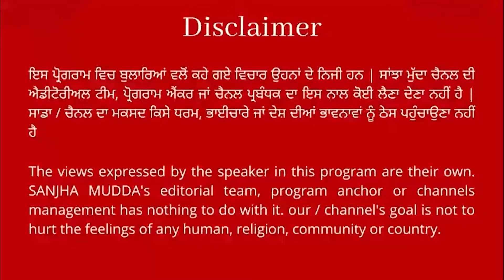CM ਮਾਨ ਪਹੁੰਚੇ ਰਾਜਿੰਦਰਾ ਹਸਪਤਾਲ, ਲੋਕਾਂ ਨੇ ਰੋ-ਰੋ ਦੱਸੇ ਦੁੱਖ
CM ਮਾਨ ਪਹੁੰਚੇ ਰਾਜਿੰਦਰਾ ਹਸਪਤਾਲ
ਲੋਕਾਂ ਨੇ ਰੋ-ਰੋ ਦੱਸੇ ਦੁੱਖ ||SANJHA MUDDA||